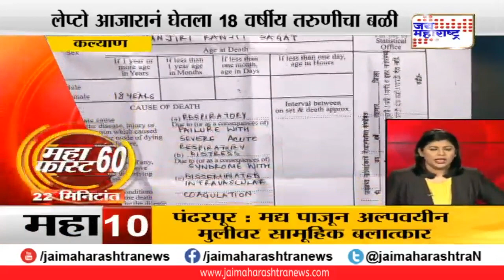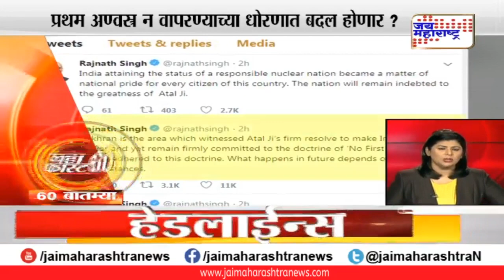Mahafast News | Marathi News | Maharashtra News Afternoon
Mahafast News | Marathi News | Maharashtra News Afternoon 170819